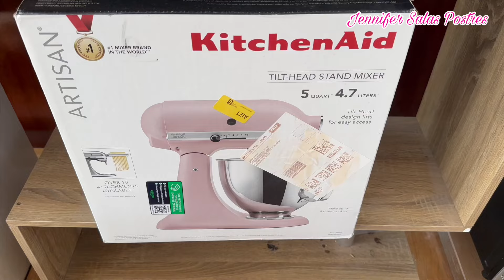El mejor bizcocho en sarten ¡Pan de Arroz SIN HARINAS, SIN AZÚCAR y SIN HORNO! 🍞🤩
𝗜𝗡𝗚𝗥𝗘𝗗𝗜𝗘𝗡𝗧𝗘𝗦:

Si visitan el canal comenten una 🍎 para que sepa que van de mi parte
ℍ𝕠𝕝𝕒 𝕞𝕚𝕤 𝕕𝕦𝕝𝕫𝕦𝕣𝕒𝕤! 🙋🏼‍♀️𝔹𝕚𝕖𝕟𝕧𝕖𝕟𝕚𝕕𝕠𝕤 𝕒 𝕁𝕖𝕟𝕟𝕚𝕗𝕖𝕣 𝕊𝕒𝕝𝕒𝕤 ℙ𝕠𝕤𝕥𝕣𝕖𝕤!
𝕄𝕖 𝕖𝕟𝕔𝕒𝕟𝕥𝕒 𝕙𝕒𝕔𝕖𝕣 𝕡𝕠𝕤𝕥𝕣𝕖𝕤 𝕕𝕦𝕝𝕔𝕖𝕤 𝕪 𝕕𝕖 𝕧𝕖𝕫 𝕖𝕟 𝕔𝕦𝕒𝕟𝕕𝕠 𝕒𝕝𝕘𝕠 𝕤𝕒𝕝𝕒𝕕𝕠. 𝔼𝕟 𝕞𝕚 𝕔𝕒𝕟𝕒𝕝 𝕖𝕟𝕔𝕠𝕟𝕥𝕣𝕒𝕣á𝕤 𝕣𝕖𝕔𝕖𝕥𝕒𝕤 𝕕𝕖 𝕡𝕒𝕤𝕥𝕖𝕝𝕖𝕤, 𝕡𝕒𝕟𝕖𝕤, 𝕙𝕖𝕝𝕒𝕕𝕠𝕤, 𝕘𝕖𝕝𝕒𝕥𝕚𝕟𝕒𝕤, 𝕥𝕒𝕣𝕥𝕒𝕤 𝕪 𝕞𝕦𝕔𝕙𝕠 𝕞á𝕤! 𝔹𝕚𝕖𝕟𝕧𝕖𝕟𝕚𝕕𝕠!! ♥️